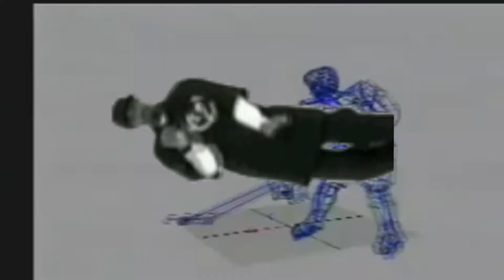tf2 - how to be the irl pyro